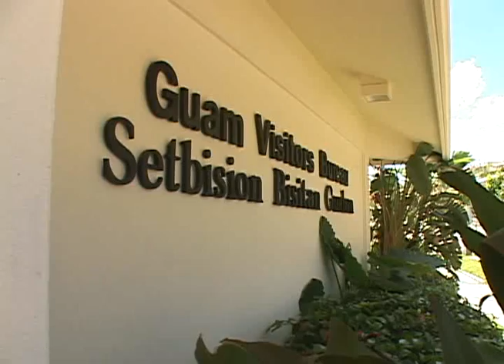GVB makes moves to appeal to China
The Guam Visitors Bureau is partnering with a marketing agency in hopes of bumping up tourist arrivals from China this year. GVB is hoping to significantly boost tourist arrivals by the year 2020. One strategy to reach this goal is to tap into the underexploited markets of China and Russia.